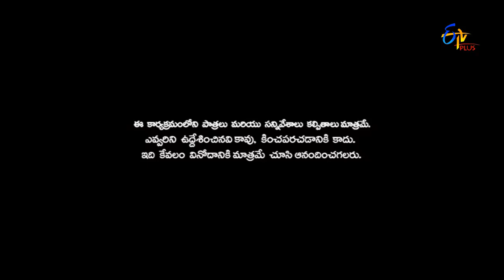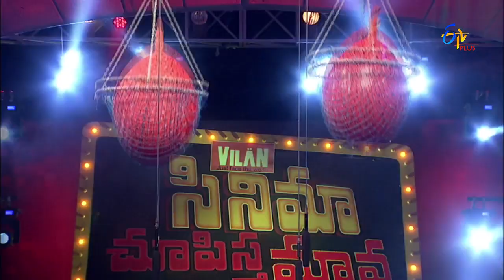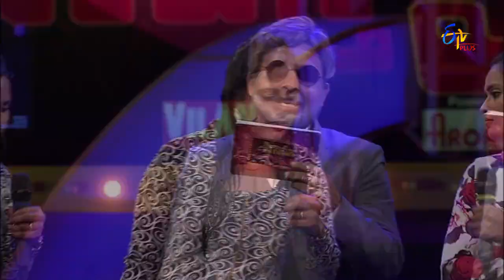Cinema Chupista Mava – 4th August 2016 - Full Episode 38 – ETV Plus